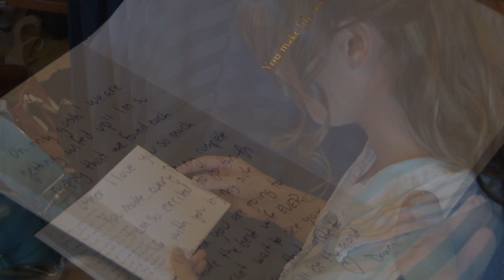Brianne & Dan - Pre-Ceremony